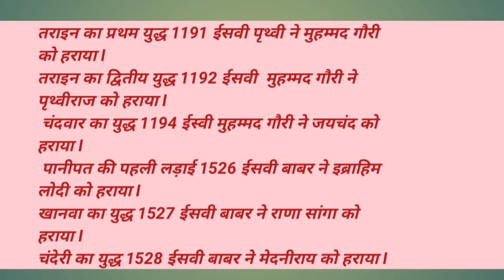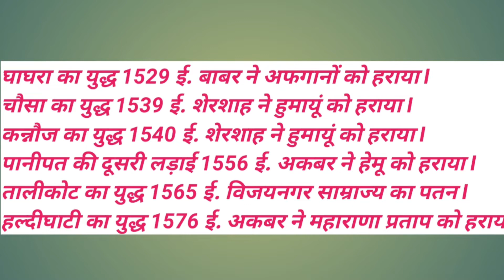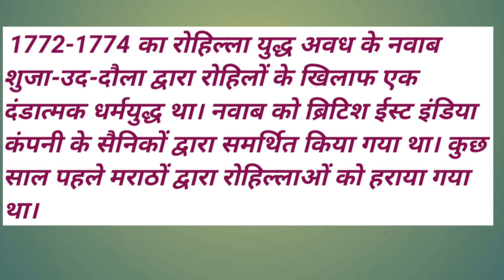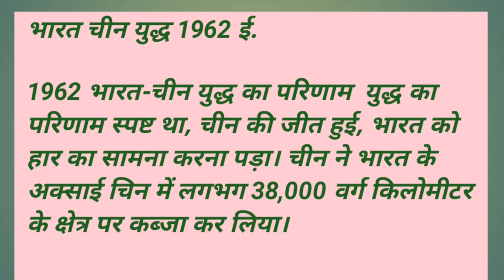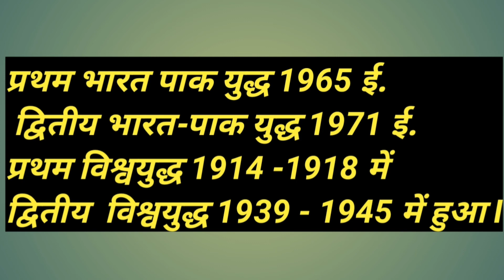भारत की ऐतिहासिक लड़ाइयां प्रमुख युद्ध वर्ष परिणाम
1947 का भारत-पाक युद्ध, जिसे प्रथम कश्मीर युद्ध भी कहा जाता है, अक्टूबर 1947 में शुरू हुआ। पाकिस्तान की सेना के समर्थन के साथ हज़ारों की संख्या में जनजातीय लड़ाकुओं ने कश्मीर में प्रवेश कर राज्य के कुछ हिस्सों पर हमला कर उन पर कब्जा कर लिया, जिसके फलस्वरूप भारत से सैन्य सहायता प्राप्त करने के लिए कश्मीर के महाराजा को इंस्ट्रूमेंट ऑफ़ अक्सेशन पर हस्ताक्षर करने पड़े। संयुक्त राष्ट्र सुरक्षा परिषद ने 22 अप्रैल 1948 को रेसोलुशन 47 पारित किया। इसके बाद तत्कालीन मोर्चों को ही धीरे धीरे ठोस बना दिया गया, जिसे अब नियंत्रण रेखा कहा जाता है। 1 जनवरी 1949 की रात को 23:59 बजे एक औपचारिक संघर्ष-विराम घोषित किया गया था। इस युद्ध में भारत को कश्मीर के कुल भौगोलिक क्षेत्र के लगभग दो तिहाई हिस्से (कश्मीर घाटी, जम्मू और लद्दाख) पर नियंत्रण प्राप्त हुआ, जबकि पाकिस्तान को लगभग एक तिहाई हिस्से पर (पाकिस्तानी गुलाम कश्मीर और गिलगिट-बाल्टिस्तान)।

1965

मुख्य लेख: १९६५ का भारत-पाक युद्ध

यह युद्ध भारत - पाकिस्तान के बीच दूसरा युद्ध ऑपरेशन जिब्रॉल्टर के साथ शुरू हुआ, जिसके अनुसार पाकिस्तान की योजना जम्मू कश्मीर में सेना भेजकर वहां भारतीय शासन के विरुद्ध विद्रोह शुरू करने की थी। इसके जवाब में भारत ने भी पश्चिमी पाकिस्तान पर बड़े पैमाने पर सैन्य हमले शुरू कर दिए। सत्रह दिनों तक चले इस युद्ध में हज़ारों की संख्या में जनहानि हुई थी। आख़िरकार सोवियत संघ और संयुक्त राज्य द्वारा राजनयिक हस्तक्षेप करने के बाद युद्धविराम घोषित किया गया। 1966 में भारत और पाकिस्तान के प्रधानमंत्रियों ने ताशकन्द समझौते पर हस्ताक्षर किये। कई स्त्रोतों के अनुसार युद्धविराम की घोषणा के समय भारत पाकिस्तान की अपेक्षा मजबूत स्थिति में था।

1971

मुख्य लेख: १९७१ का भारत-पाक युद्ध

भारत पाकिस्तान के बीच यह तीसरा युद्ध हुआ। इस युद्ध में 94000 से ज्यादा पाकिस्तानी सैनिकों को बंदी बनाया गया औऱ इस युद्ध में पाक कि हार देखते हुए सयुक्त राज्य अमेरिका औऱ कई मित्र देशो को साथ लेकर जिसमें ब्रिटेन, चीन, पाक, फ्रांस मुख्य थे औऱ भी देस भारत की ओर बढ़ चले इसकी सूचना सोवियत संघ रूस को मिली औऱ 1948 में रूस और भारत के एक दूसरे की मदद करने के लिए समझौता हुआ था और रूस बिना कुछ सोचे समझे अपनी पूरी ताकत भारत की मदद के लिये भेज दी औऱ आधे देसो को तो रूस ने सीधे चेतावनी देदी कि अगर आप लोगों की तरफ से भारत पे कोई आक्रमण हुआ तो भुगतने के लिए तैयार रहना आधे से ज्यादा देश तो उल्टे पाव वापस चले गए लेकिन अमेरिका, और, ब्रिटेन भारत की ओर निरंतर भारत की ओर बढ़ रहे थे रूस ने रिस्क लेते हुए रेंज में लाने के लिए खुद दुश्मन कि ओर बढ़ा औऱ जैसे ही समुद्र से रूस का पावर लेस को जो समुद्र औऱ आसमान में लड़ने के लिये पर्याप्त था निकलते देख अमेरिका, ब्रिटेन के होश उड़ गये औऱ तुरंत ही वापिस चल दिये तब रूस की मदद से इन्दिरा गांधी जी ने पूरी दुनिया को सन्देश दिया भारत को कमजोर समझने की भूल न करें और तब बांग्लादेश के उदय हुआ एक नया देश "बांग्लादेश की स्थापना हुई थी

1999

मुख्य लेख: कारगिल युद्ध

1999 में भारत पाकिस्तान का चतुर्थ युद्ध हुआ जिसे कारगिल युद्ध के नाम से जाना जाता है यह युद्ध कारगिल जगह पर हुआ जिससे इसे कारगिल युद्ध कहते है। यह बहुत ठंडा इलाका था जिसमे पाकिस्तान ने कब्ज़ा कर लिया था जब भारत की सेना को पता चला तो उन्होंने इसका मुहतोड़ जवाब दिया और पाकिस्तान पर विजय प्राप्त करी।

भविष्य की संभावनाएं
दिसंबर २०१३ में इंटरनैशनल फिजिशंस फॉर द प्रिवेंशन ऑफ न्यूक्लियर वॉर (आईपीपीएनडब्ल्यू) द्वारा जारी एक रिपोर्ट -'परमाणु अकाल : दो अरब लोगों को खतरा - में यह कहा गया कि यदि भारत पाकिस्तान में एक और युद्ध हुआ और उसमें परमाणु हथियारों का प्रयोग किया गया तो शायद पृथ्वी पर मानव सभ्यता का ही अंत हो जाएगा। रिपोर्ट के मुताबिक, परमाणु युद्ध वैश्विक पर्यावरण और कृषि उत्पादन पर इतना बुरा प्रभाव डालेगा कि दुनिया की एक-चौथाई जनसंख्या यानी दो अरब से ज्यादा लोगों की मौत हो सकती है। ऐसा भी हो सकता है कि भारत और पाकिस्तान के साथ ही चीन की भी पूरी की पूरी मानवजाति खत्म हो जाए।